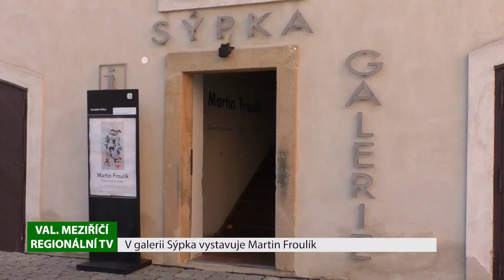VALAŠSKÉ MEZIŘÍČÍ: V galerii Sýpka vystavuje Martin Froulík